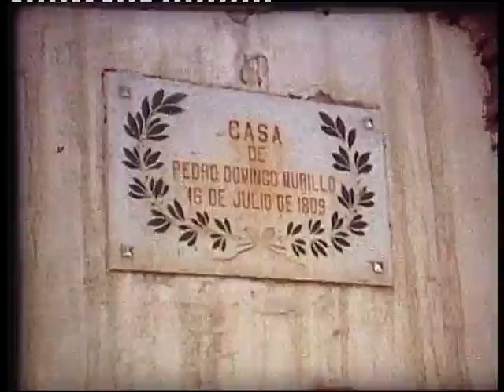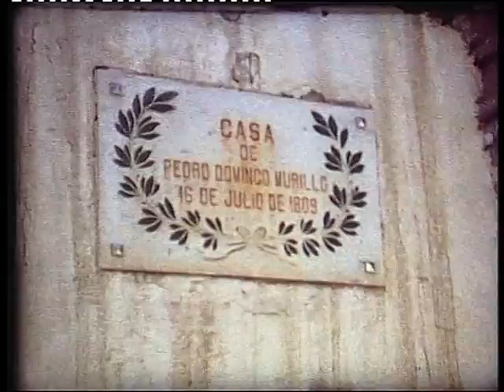Visiting La Paz, Bolivia in 1972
On a round trip by plane French visitors arrive in La Paz, Bolivia. They visit amongst others casa Pedro Domingo Murillo (1757–1810) who played a key role in Bolivia's independence